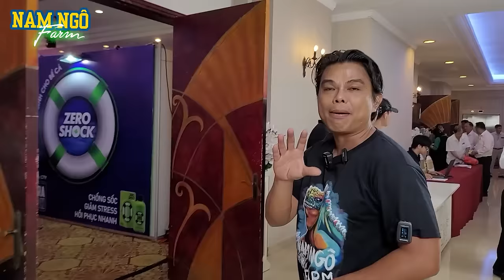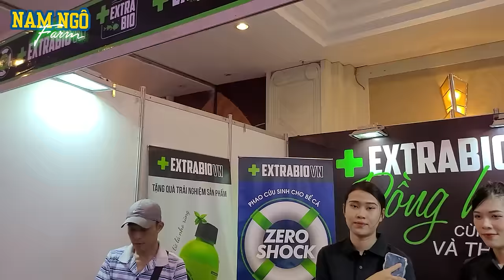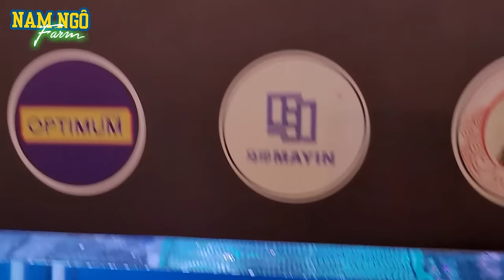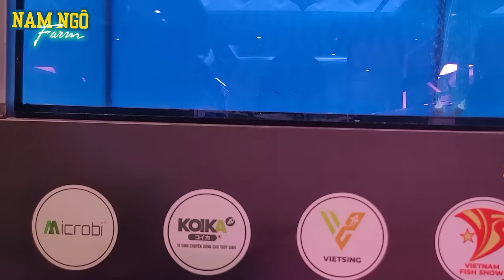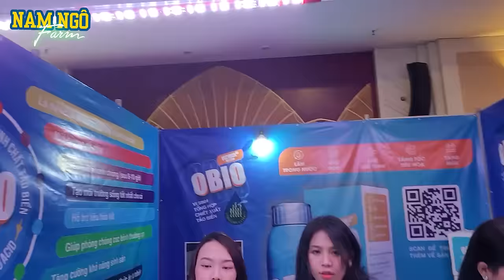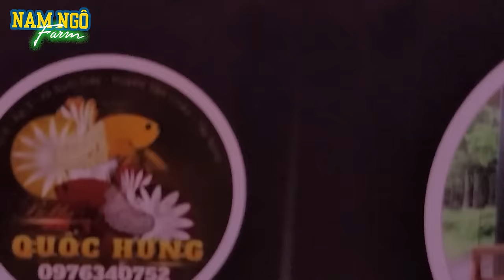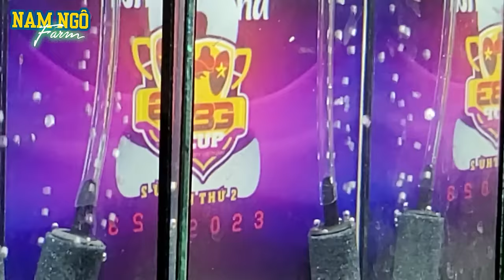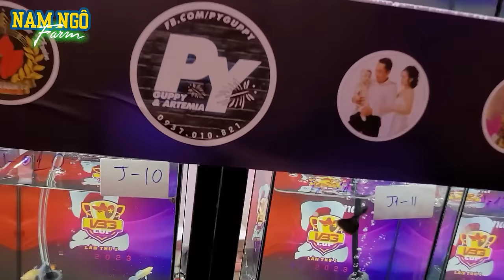Khai Trương Hội Cá Cảnh Với Nhiều Dòng Cá Đẹp Như Ranchu, Rồng, Betta, Guppy, ... | Nam Ngô